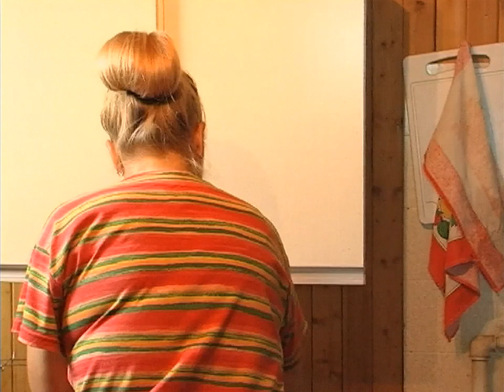"Понять. Простить." 202 серия - Стрелять в женщину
Анатолий Иванович Плугов выстрелил из охотничьего ружья в сторону соседки по дачному участку Татьяны Бережковой. Почему он это сделал, Анатолий Иванович не мог бы объяснить даже самому себе. От любви до ненависти один шаг. А если наоборот…?